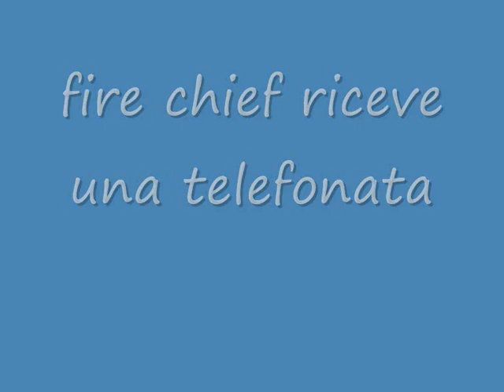fire chief riceve una telefonata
eccolo finalmente qui scusate la grande attesa
in questo video fire chief riceve una telefonata e mei lo guarda e lo ascolta
in realtà questo video è una parodia di brisby e il segreto di nimh
cast
fire chief: padrone
mei: brisby
stò lavorando su 2 scene di 2001 odissea nello spazio